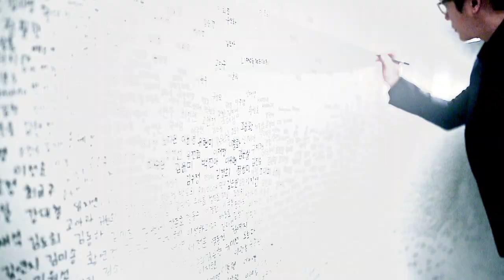GREAT WAVE - THE신승훈SHOW teaser